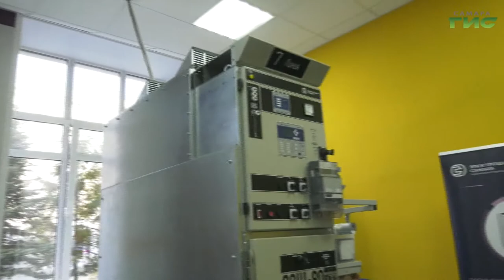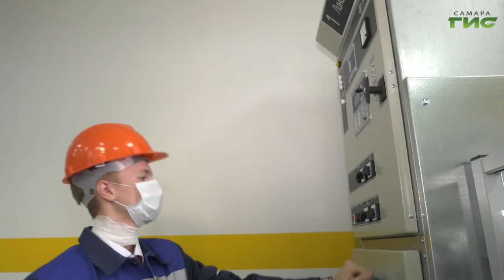Пять новых мастерских открылись в Самарском энергетическом колледже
Пять новых мастерских открылись в Самарском энергетическом колледже. Оборудование соответствуют всем международным стандартам, а также требованиям WorldSkills. Елена Малютина расскажет подробнее.